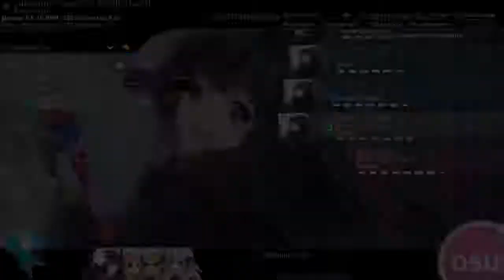Yuikonnu Heart fuck miss